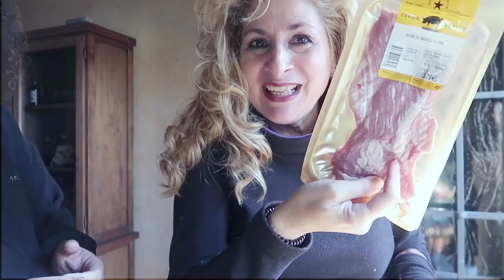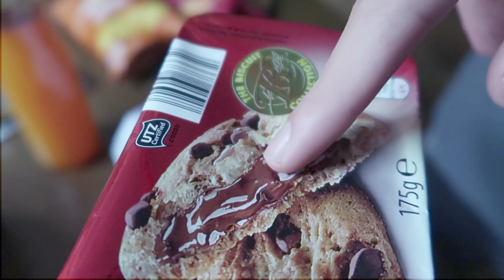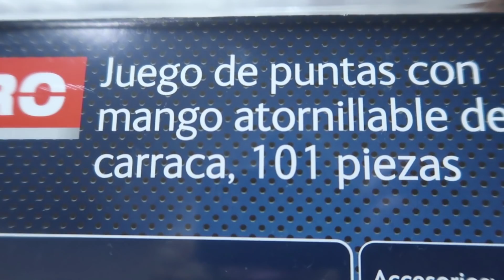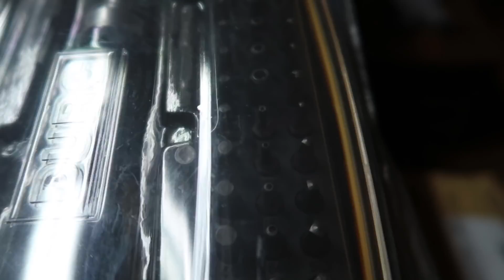EL PEQUE DE LA CASA CUMPLE AÑOS, vamos de celebracion vlog 278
Como siempre voy de carrera pero lo consigo, pasamos un dia precioso y para recordar
Descripción:

Dirección correo:
Alicia Gómez
Apartado de correos  2010
29640 Fuengirola (Malaga)

Non-profit, educational or personal use tips the balance in favor of fair use Copyright Disclaimer Under Section 107 of the Copyright Act 1976, allowance is made for "fair use" for purposes such as criticism, comment, news reporting, teaching, scholarship, and research.